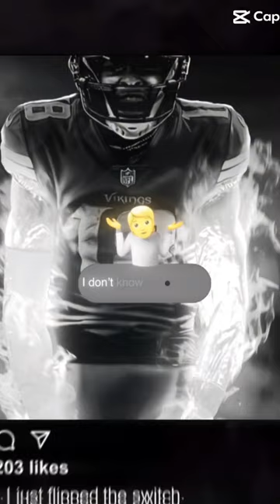Jjetas!!drake football rap music